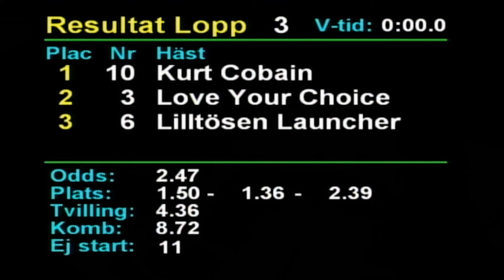2021 10 08 Romme Lopp 3